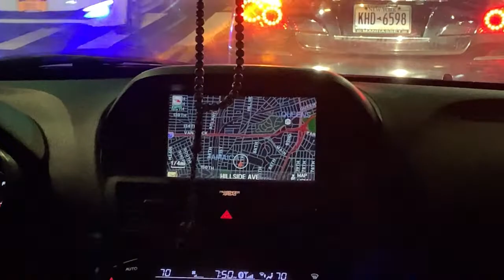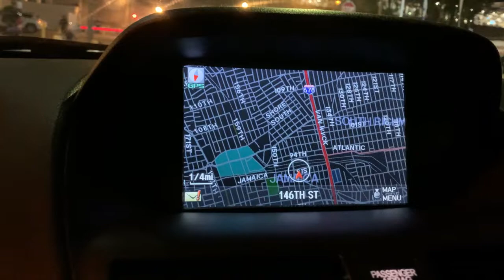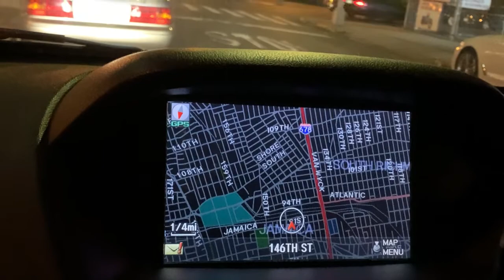SUTPHIN BOULEVARD JAMAICA QUEENS NEW YORK CITY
SUTPHIN BLVD/JAMAICA AVENUE
JAMAICA QUEENS NEW YORK CITY